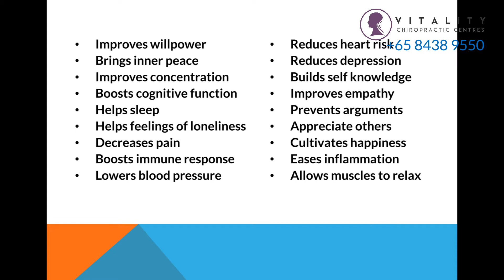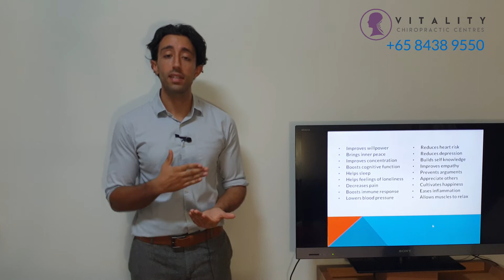Meditation How To: A Beginner's Meditation Guide | Vitality Chiropractic, Singapore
Meditation seems daunting.
We must be a monk, have special candles and a temple...right? The truth is meditation is about being present in the current moment, allowing the mind to become clear, not living in the past or future.

Watch this video to learn the purpose of meditation, how it works, meditation benefits and some simple techniques you can use to manage stress (to better understand stress, check out our other video explaining the physiology of stress and other ways to relieve stress!)

Take your life back. Best Chiropractor in Singapore.